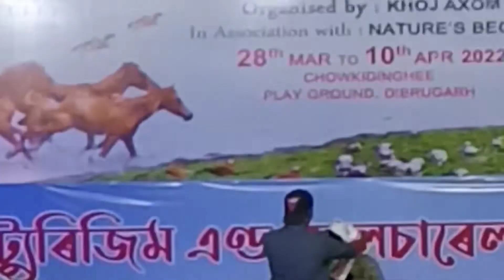Miss eco turic2022/sad mode 🙁modeling /fasionshow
Eco tourism fastival ep#2 nilavnita and pompi purabi live